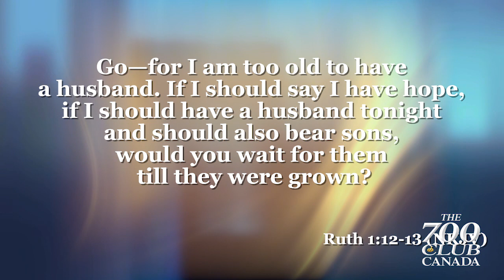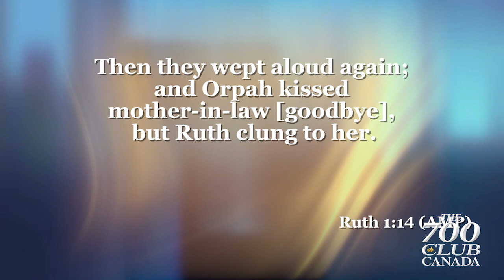Desperate for Change- Hope to Go with Brian Warren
Brian gives us two Hope to Go principles that will allow us to make change!